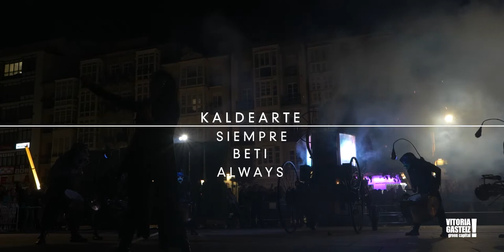Kaldearte 2022: laburpen bideoa / vídeo resumen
Kaldearteren hamaseigarren edizioa 2022ko ekainaren 10, 11 eta 12an ospatu zen, hogeita hamarretik gora konpainiaren partehartzearekin.
La decimosexta edición de Kaldearte tuvo lugar los días 10, 11 y 12 de junio de 2022, con la participación de treinta de compañías.